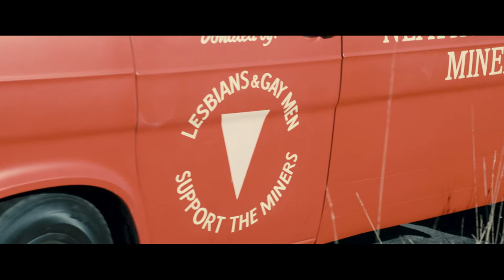Pride - Matthew Warchus and Stephen Beresford interview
We sat down for a chat with the director and the writer of the heartfelt new film Pride.